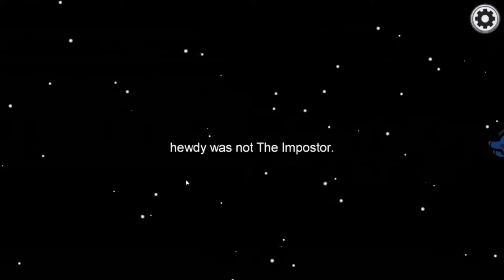boys being dudes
(EDITED BY HEWDY)

HELLO THIS IS RANDOM SHIT ENJOY